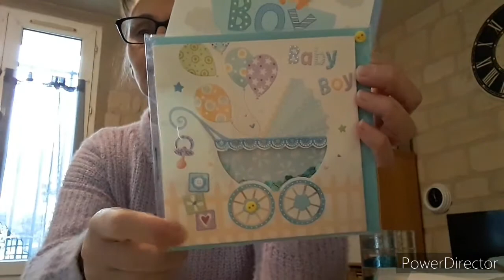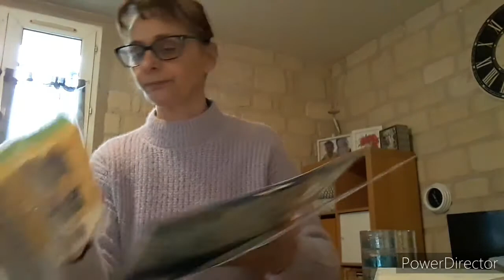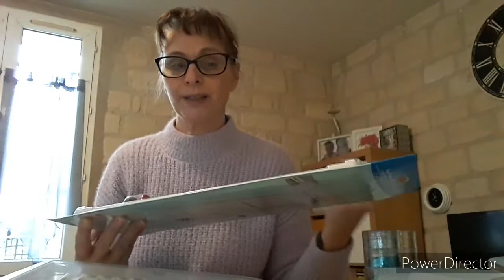petit bla bla et petit achat action